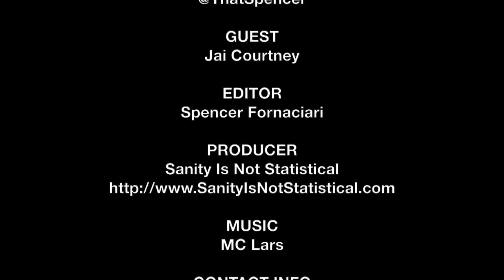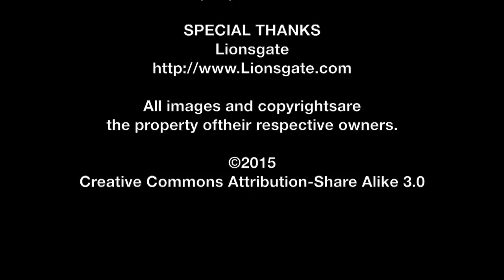Jai Courtney Interview - Insurgent | The MacGuffin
Spencer Fornaciari interviews actor Jai Courtney from the sci-fi adventure thriller Insurgent.